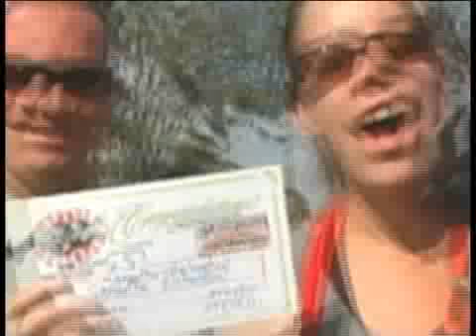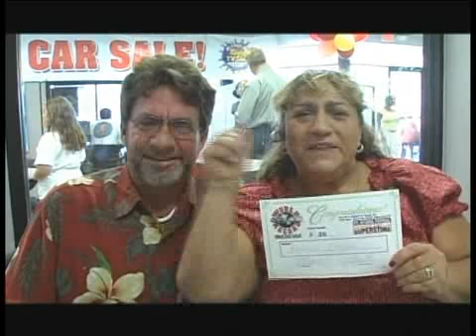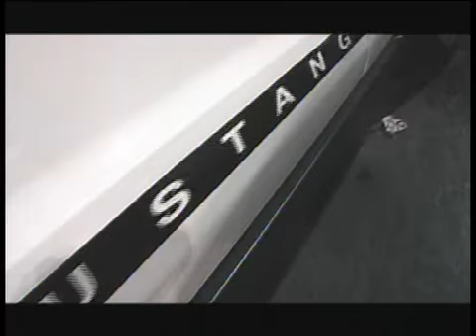Whoa. This Guy Can EAT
Car Dealers TV is the best there is in the automotive industry if you want to have fun at your dealership and SELL MORE CARS!